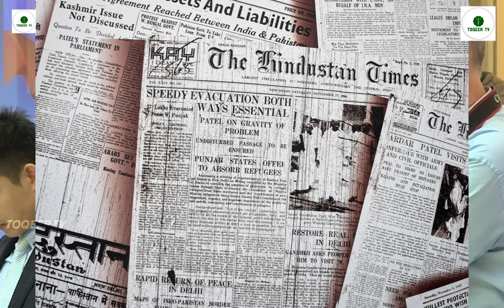Travel To Wales | Full History And Documentary |Wales In Urdu & Hindi facts about wales ویلزکی سیر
Travel To Wales | Full History And Documentary |Wales In Urdu & Hindi | ویلزکی سیر

 This Video Is Owned by ToqeerTV.
 Voice Over : Muhammad Farhan
Audio & Video Editing : Muhammad Farhan